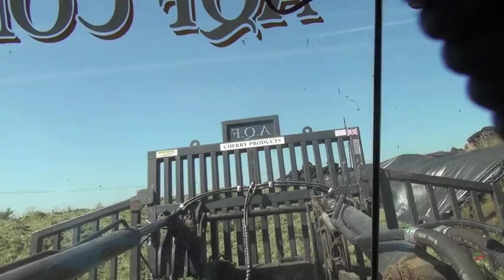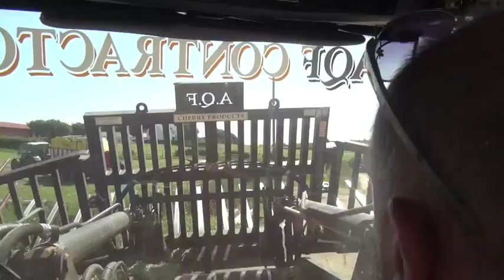JCB 416s First Lesson gtritchie5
Filmed by Wuffy I get a go @ driving the JCB 416s unfortunately the camcorder was off instead of on & Wuffy missed me pushing up 2 loads.  maybe I will have to ask for another go?